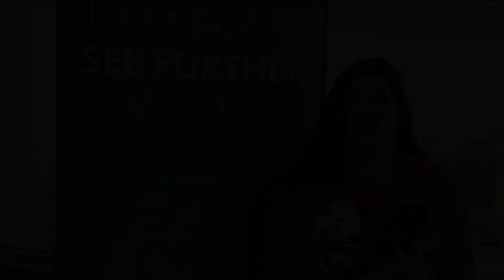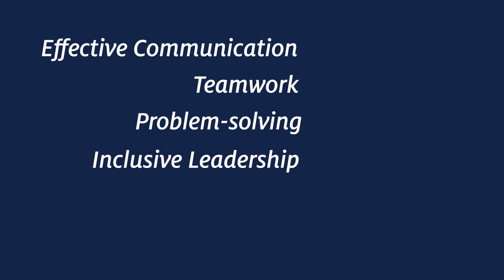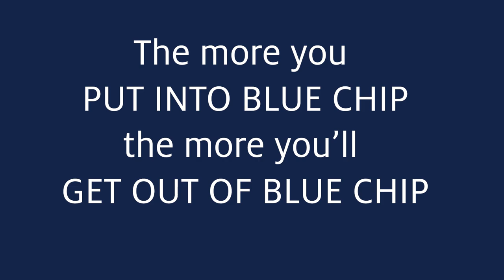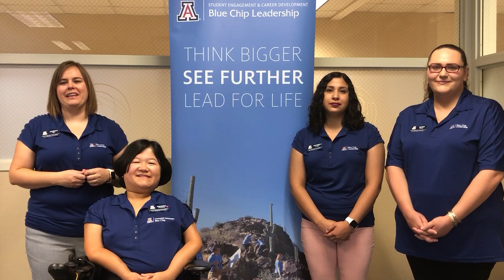Blue Chip Orientation Video (FA19)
The Blue Chip Leadership Experience is a nationally renowned program designed to help you engage on campus, connect with like-minded Wildcats, and help you develop as leaders at the UA. Unlike a student club or organization, Blue Chip is designed to help you focus on developing yourself as a leader by teaching you about leadership and helping you enhance your leadership skills.

Provided by UA Student Engagement & Career Development
career.arizona.edu